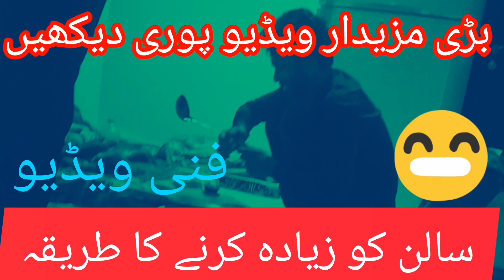salan banane ka aasan tarika /vlog funny video/world reaction.chonnel /😀😁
salan banane ka aasan tarika /vlog funny video/world reaction.chonnel /😀😁 comedy video clips
vlog comedy video
vlog comedy video kannada
comedy vlog video kaise banaye
comedy vlog video tamil
vlog funny videos
vlog funny video effect
vlog funny video effect no
copyright
vlog funny video shortsalan banane ka tarika
salan banane ka aasan tarika
salan banane ka sahi tarika
salan banane ka
salan banane ka tarika batao
salan banane ka tarika murgi ka
salan banane ka style
salan banane ki dua
salan banane ki recipe
salan banane ka tarika bataenchicken ka salan banane ka aasan
tarika
ande ka salan banane ka aasan
tarika
machli ka salan banane ka aasan
tarika
murgi ka salan banane ka aasan
tarika moo
mutton ka salan banane ka aasan
tarika
bhindi ka salan banane ka aasan
tarika
paneer ka salan banane ka aasan
tarika
koftay ka salan banane ka aasanwait for end comedy video
wait for end ai comedy
wait for end
comedy short
video
wait for end mehta ji comedy
tarika
baingan ka salan banane ka aasan
tarika
karele ka salan banane ka aasanfunny video
tarikacomedy movies hindi full
comedy
comedy movies tagalog full movie
comedy movie
comedy video
comedy scenes malayalam
comedy darbar
comedy scenes tamil
comedy malayalam full movie
comedy masters amrita tv#comedyvideos